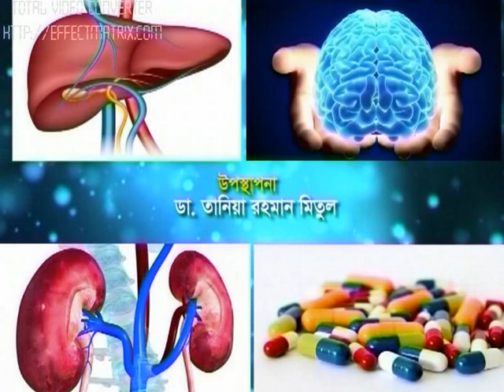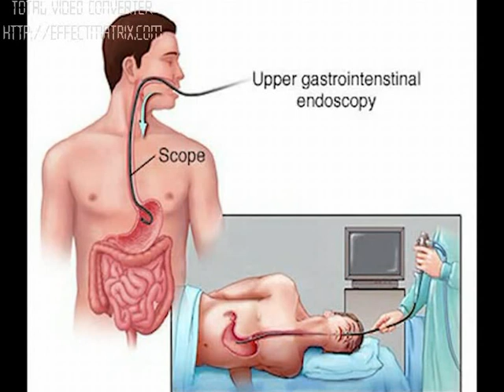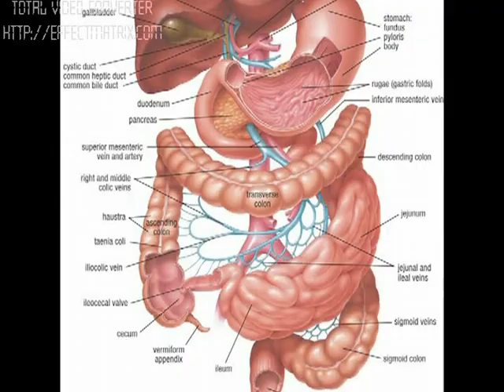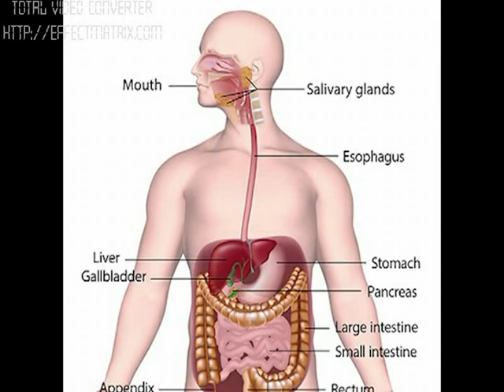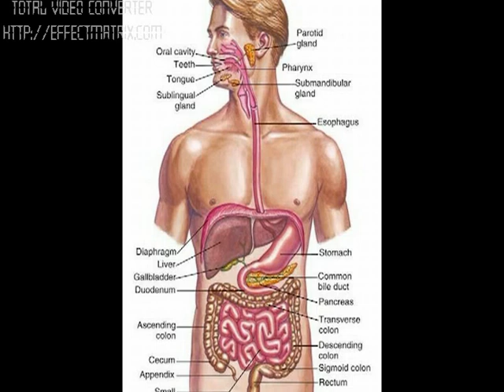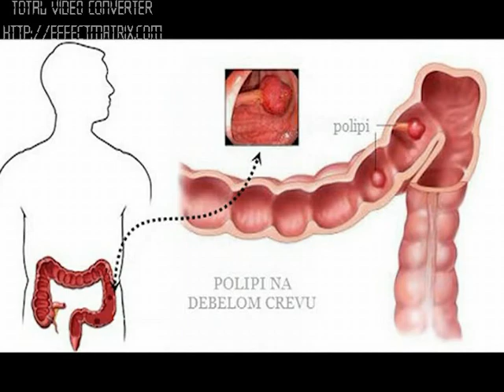BTV Interview by Prof. Towhidul Alam, part 1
Endoscopic surgery- by Prof. Towhidul Alam